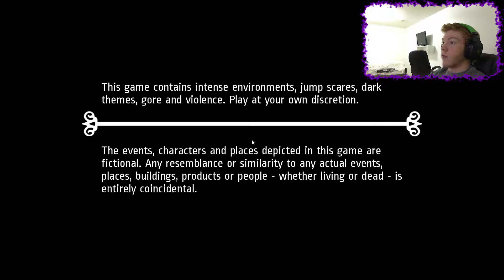HEART ATTACK WARNING | Notes Of Obsession #2 (Final)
This game was FANTASTICALLY SCARY...Thanks dad